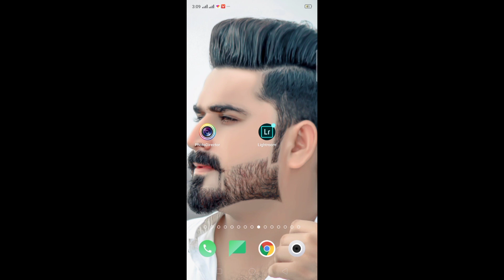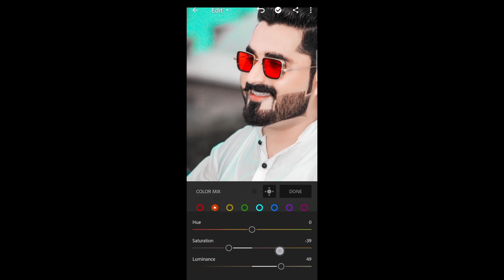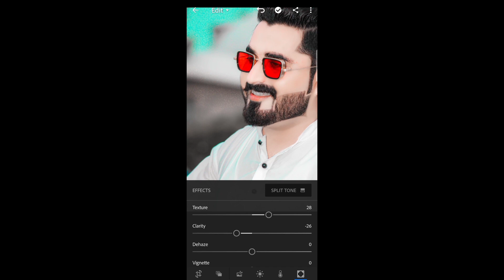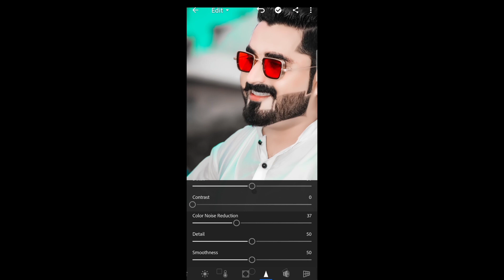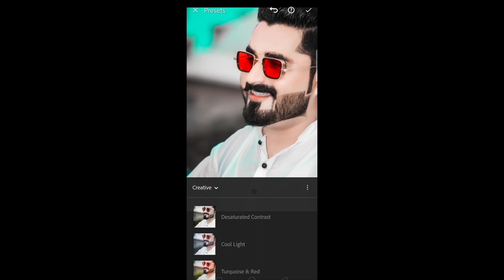How To Lightroom Mobile Editing Video Lightroom Create A Presets - Sarfaraz Studio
2nd Channel link
 something)
We do Photoshop pc tutorial for you

editingvideo